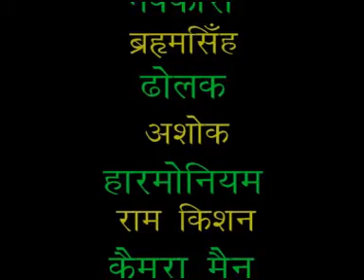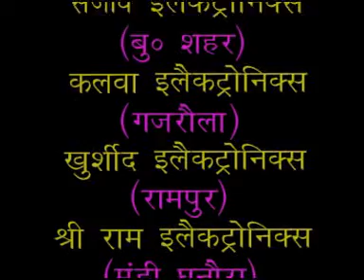राजा प्रथम का वनवास भाग-3